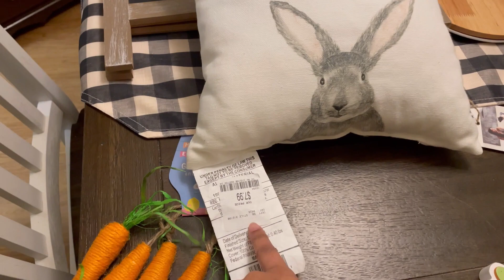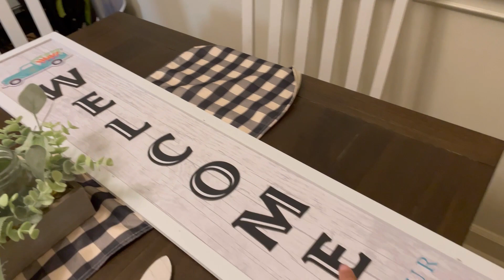2022 Easter decorate with me🐣||Easter haul🌸